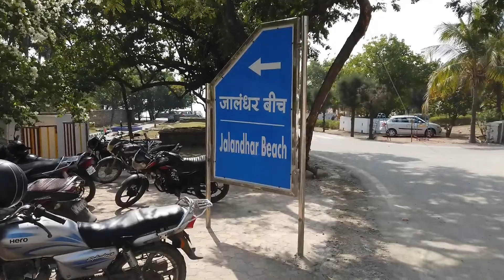Places to visit in Diu. Banjara, Daman Diu Vlog. How to reach Diu.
I have reached diu and started exploring the beautiful island. In this video i went to Jalandhar Beach and Diu Fort.